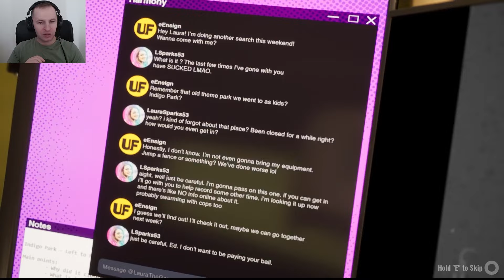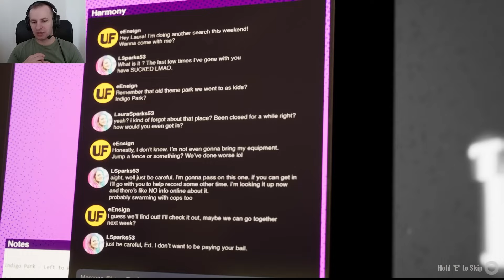ФУРРИ ЕНОТ В ЗАБРОШЕННОМ ПАРКЕ РАЗВЛЕЧЕНИЙ "ИНДИГО ПАРК" Indigo Park [1]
Прохождение игры Indigo Park Chapter 1 (Индиго Парк: Глава 1 Одного поля ягода). Indigo Park — это захватывающая исследовательская игра от первого лица, которая отправит вас в захватывающее путешествие по жутким остаткам заброшенного парка развлечений.